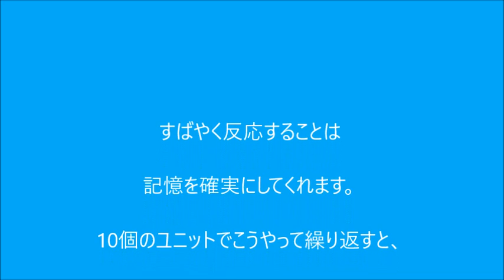クイック・レスポンスの実際【706韓国語学習ワンポイトアドバイス】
既に登録なさっている方はこちらから。

無料メールマガジン（ミレマガ）にも登録してください
１５分１１００円。あなたも一度発音クリニック受けてみませんか？ミレ生以外もＯＫです。